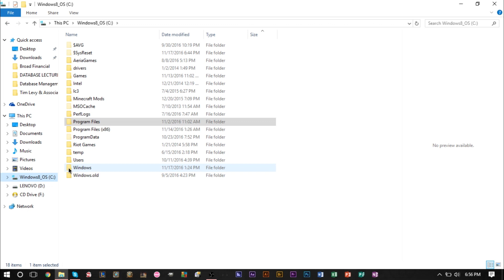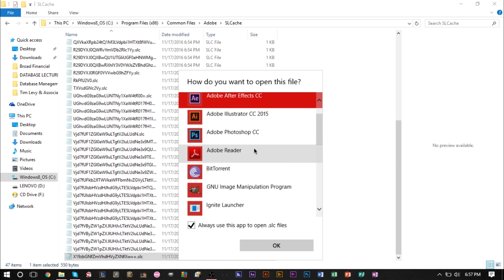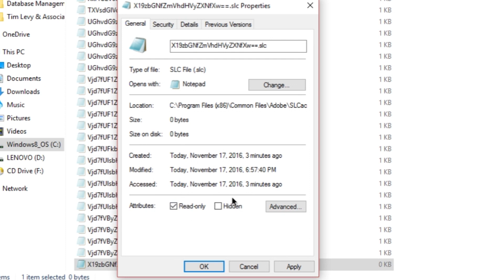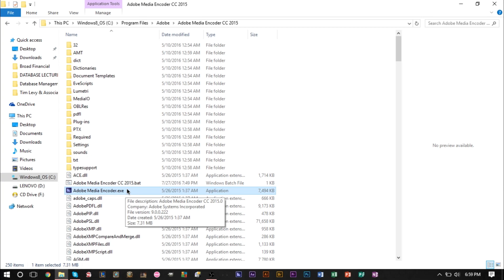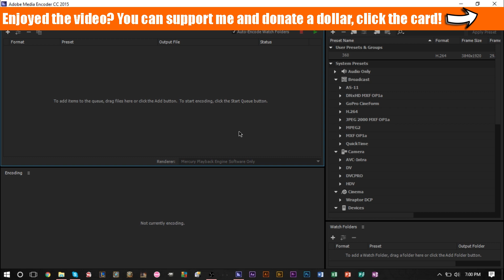How To: Fix Adobe Media Encoder Won’t Load, Open & Freezes and Hangs on Splash Screen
GSmaniamsmart shows how to fix problems with Adobe Media Encoder SLCache and Common Files regarding file X19zbGNfZmVhdHVyZXNfXw==.

A quick and easy how-to guide for fixing Adobe Media Encoder. If your Media Encoder won’t open, won’t load, is stuck or hangs on the splash screen, you may have an issue with the X19zbGNfZmVhdHVyZXNfXw== file in the Common Files SLCache folder within Program Files (x86) of Adobe’s folder. Here’s the solution and fix for this problem, hopefully it works for you and you’ll be able continue using Media Encoder.